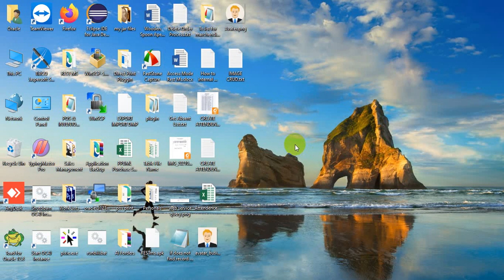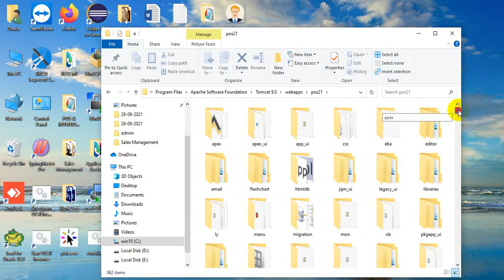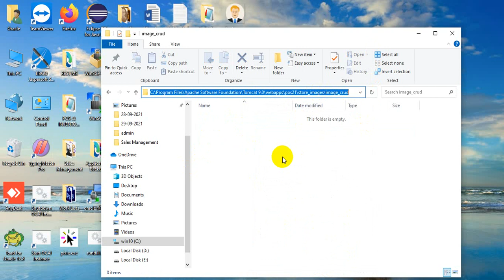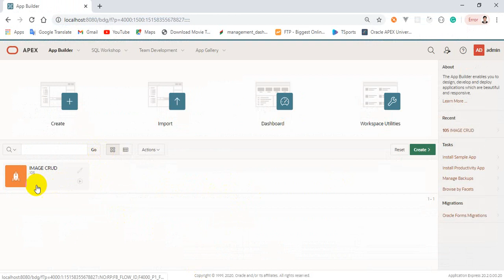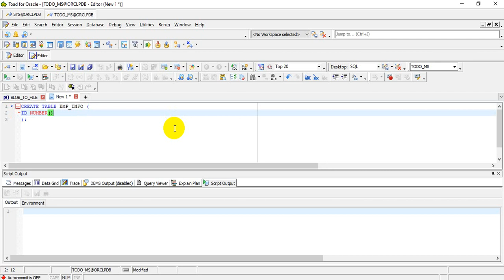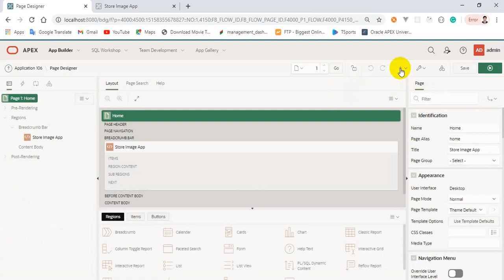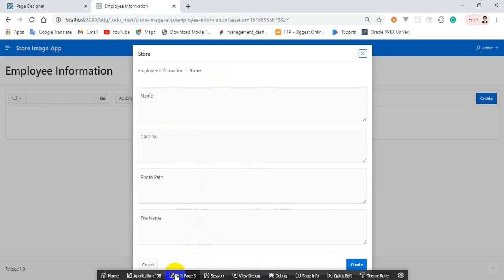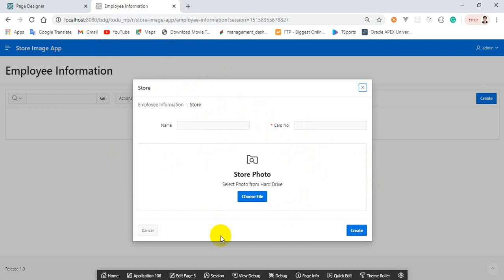How to store, update, delete & show image in Oracle Apex by ORDS (Part-1)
In this video, I have explained how to store images on OS hard disk and how to update, delete and show images in oracle apex by Oracle REST Data Services (ORDS).
Procedure
CREATE OR REPLACE PROCEDURE blob_to_file (p_blob      IN OUT NOCOPY BLOB,
                                          p_dir       IN  VARCHAR2,
                                          p_filename  IN  VARCHAR2)
AS
  l_file      UTL_FILE.FILE_TYPE;
  l_buffer    RAW(32767);
  l_amount    BINARY_INTEGER := 32767;
  l_pos       INTEGER := 1;
  l_blob_len  INTEGER;
BEGIN
  l_blob_len := DBMS_LOB.getlength(p_blob);

  -- Open the destination file.
  l_file := UTL_FILE.fopen(p_dir, p_filename,'WB', 32767);

  -- Read chunks of the BLOB and write them to the file until complete.
WHILE l_pos (less than or equal) l_blob_len LOOP
 DBMS_LOB.read(p_blob, l_amount, l_pos, l_buffer);
    UTL_FILE.put_raw(l_file, l_buffer, TRUE);
    l_pos := l_pos + l_amount;
  END LOOP;

  -- Close the file.
  UTL_FILE.fclose(l_file);

EXCEPTION
  WHEN OTHERS THEN
   -- Close the file if something goes wrong.
    IF UTL_FILE.is_open(l_file) THEN
      UTL_FILE.fclose(l_file);
    END IF;
    RAISE;
/* WHEN UTL_FILE.invalid_operation THEN dbms_output.PUT_LINE('cannot open file invalid name');
WHEN UTL_FILE.read_error THEN dbms_output.PUT_LINE('cannot be read');
WHEN no_data_found THEN dbms_output.PUT_LINE('end of file');

UTL_FILE.fclose(l_file);
 RAISE;*/
END blob_to_file;